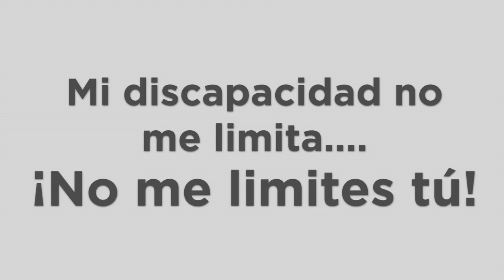ARTE - Conmemorando el Día Internacional de las Personas con Discapacidad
Bajo la premisa "Mi discapacidad no me limita ¡No lo hagas tú!" es que diversas agrupaciones de Tepatitlán trabajan todos los días en hacer de nuestra ciudad un lugar incluyente.

Los hermanos Nuño Sánchez son un ejemplo de vida, su talento artístico ha internacionalizado sus obras pictóricas, los trazos han sido hechos con el pincel en la boca, muestra de voluntad, disciplina y constancia para hacer de una actividad recreativa un verdadero estilo de vida que hoy día les caracteriza.

Esto también es